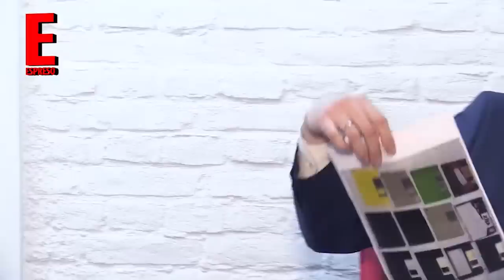ESPRESO INTERVJU: Srđan Nogo